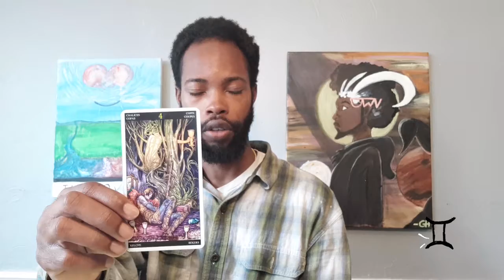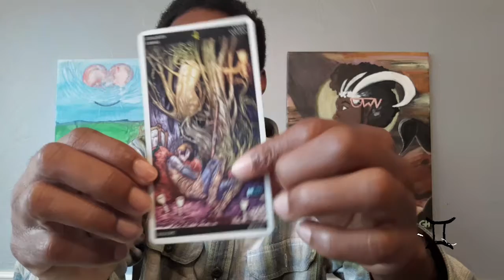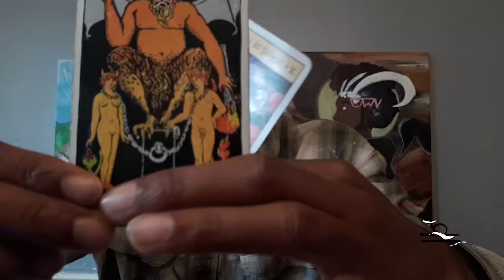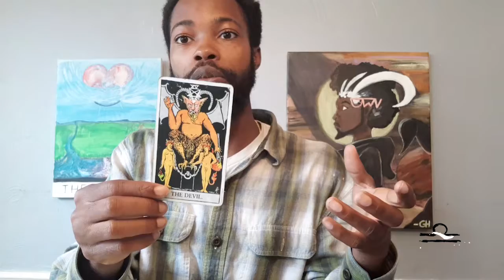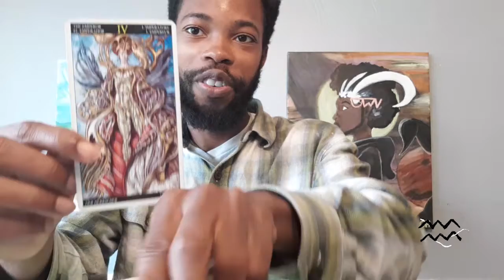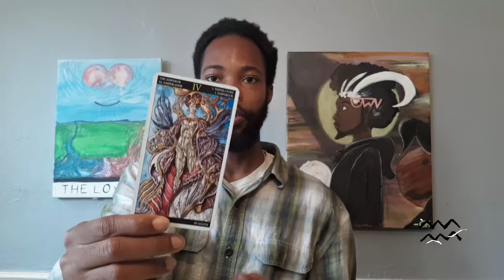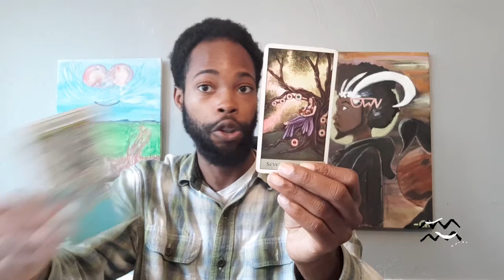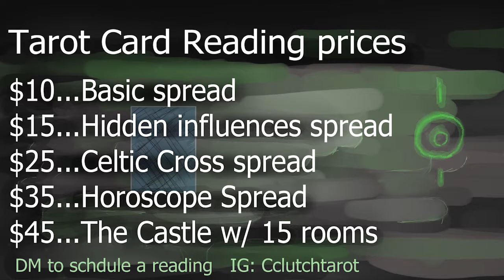Gemini, Libra, Aquarius MAY reading